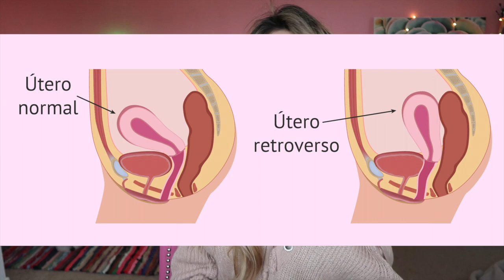TODO LO QUE HICE Y TOME PARA TRATAR DE EMBARAZARME 👶🏻|| CINDYLIMON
👶🏻 Aqui te dejo algunas cosas que puedes encontrar por internet espero te ayuden
Lubricante que ayuda a quedar embarazada

50 Tiras de Ovulación y 20 pruebas de embarazo:

Lydia Pinkham ( Te ayuda a limpiar la matriz y regular tus ciclos menstruales )

Pregnitude ( Te ayuda a ovular y tener mejor calidad de ovulos )

Vitaminas para mujer y hombre:

1000 Vitamina C:

100 Alpha Lipoic Acid :

200mg Ubiquinol :

400 iu Vitamin E:

Vitamina Prenatal:

Tratamiento de vitaminas para Hombre:
1000 mg Vitamina C \ 1 al dia
100mg Alpha Lipoic Acid \ 1 al dia
200 mg Ubiquinol \ 1 al dia
400iu Vitamina E \ 1 al dia

Vitaminas para la Mujer:
200mg Ubiquinol\ 1 al dia
400iu Vitamina E \ 1 al dia
Vitamina Prenatal
2 paquetes de Pregnitude al dia

En verdad de todo corazón espero este ayude a todos esos angelitos a llegar a los brazos de sus papas que tanto los anhelamos.